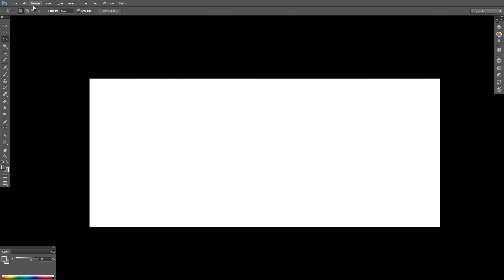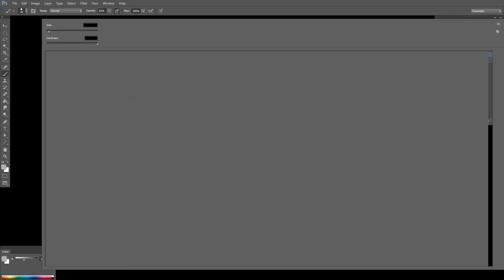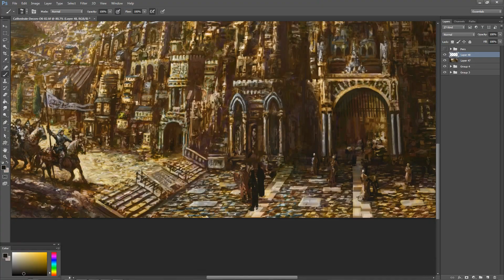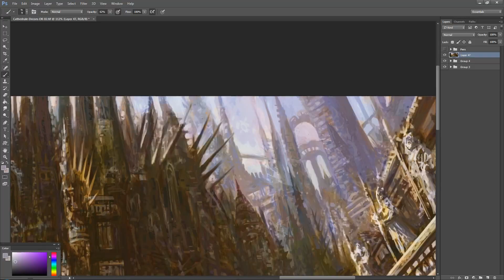The great city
Digital painting by Eric Tranchefeux
Tutorial available in full here (in French)